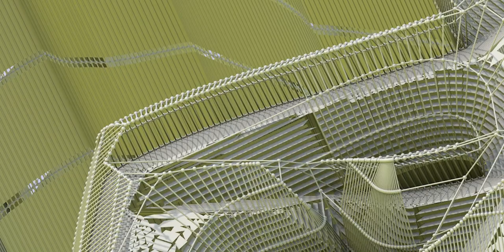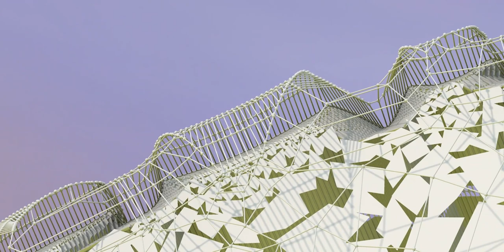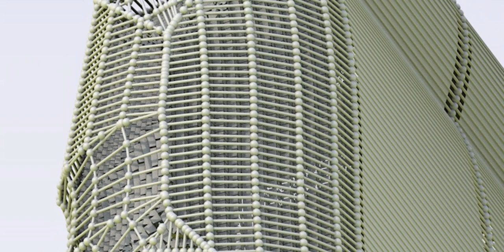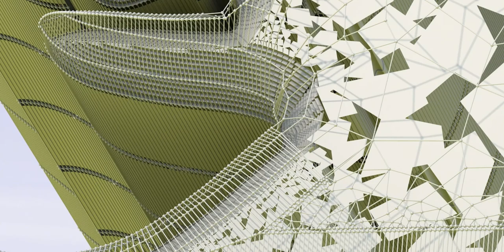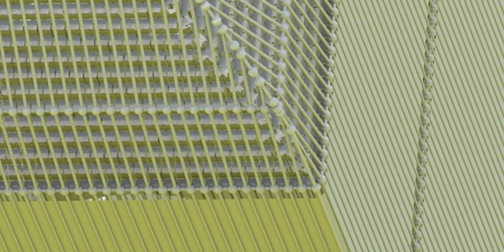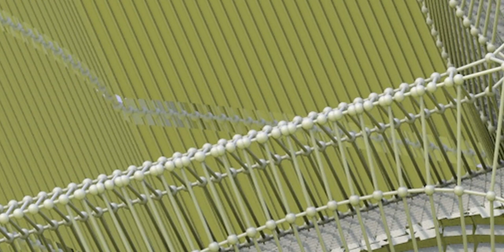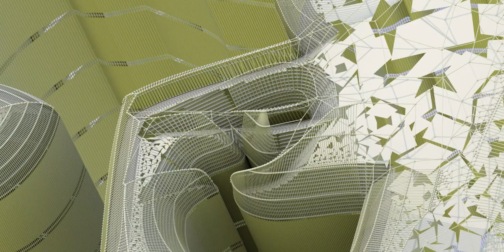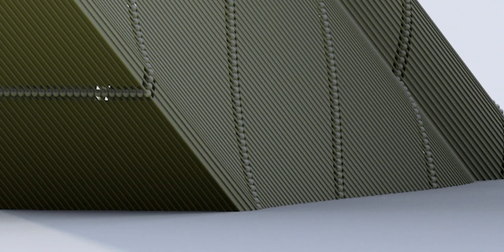Tribute to somebody famous!